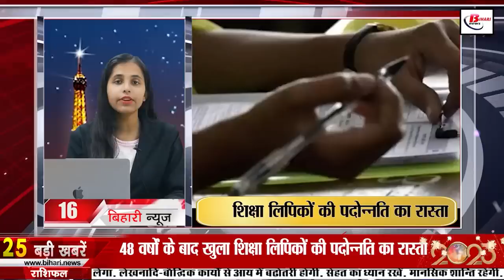Get Live Bihar News of 1st January 2023.CM Nitish Kumar,Nav Varsh ki Shubhkamnaye 2023,Bihar Police.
Get Live Bihar news of 1st January 2023 of all districts in Hindi.CM Nitish Kumar,Nav Varsh ki Shubhkamnaye,Bihar Police,VTR,Patna Airport

Hello, I am Pragya. Welcome to Bihari News. Today is January 1st. to all of you
1. RRC SER released recruitment notification for 1785 vacancies

2. Those going to other states for employment and wages will get convenience
3. Visiting these tourist places is prohibited on the occasion of New Year
4. These rules will change from today, your pocket will be directly affected
5. Today we will talk about Anand Kumar in Bihari Pehchan
6. Many IPS, IAS transferred from Bihar
7. VTR ready for tourists on NavVarshkiShubhkamnaye 2023,
8. Government will give big relief to CNG car or electric bike owner
9. Cold in day as well as night in Bihar, havoc of cold wave
10. Saloni of Class VIII became District Education Officer for one day
11. 33 Biharpolice officers of Bihar will be honored

12. Real estate businessmen of Bihar on the radar of the Commercial Tax Department

13. Salary of teachers of Bihar will increase
14. Speed up the investigation of Corona at PatnaAirport

15. Seeing the talent of the daughters, the farm was once made a playground, today the daughters have reached the national level.

16. After 48 years, the way of promotion of education clerks opened

17. Ministry of Railways presented the design of the railway station

18. We will talk about Munger Fort in the tourist place of Bihar

19. Nitish Kumar spoke on Manjhi's demand on Chhapra liquor case

20. Sushil Modi gave a statement, opposition unity is not possible.

21. CM Nitish wants Rahul Gandhi to be the face of the opposition in Lok Sabha elections 2024

22. Rishabh Pant can be airlifted to Delhi

23. Today's date is very special in the history of India

24. In Viral news today we will talk about Corona virus

25. Send new year greetings on WhatsApp in this new way

26. CM Nitish's attack on PM Modi and RSS

27. If the children study then the state will progress - Nitish Kumar